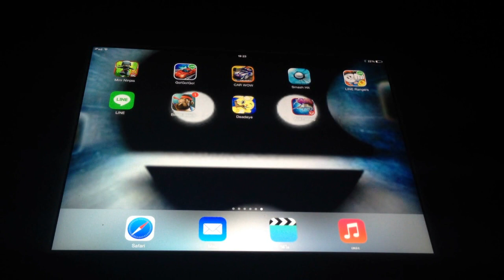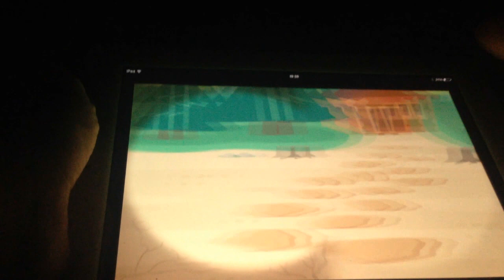[รีวิวเกมเกรียน] Deadeye By เซียนหมูปิ้ง